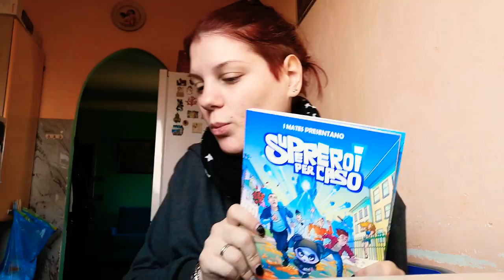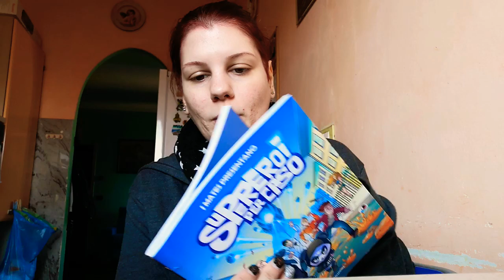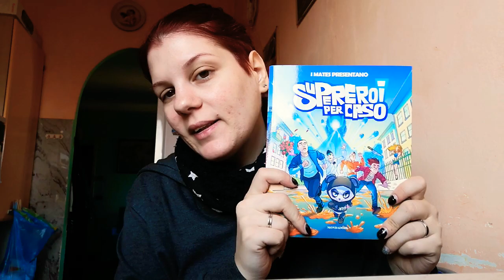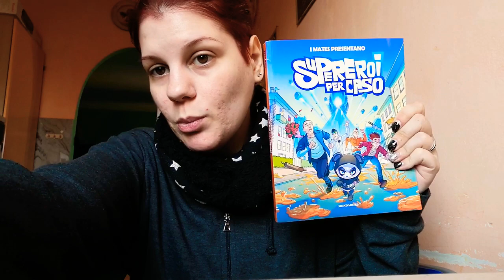UNBOXING - UN NUOVO LIBRO/FUMETTO! || RED PRINCESS 🌹👑🔥